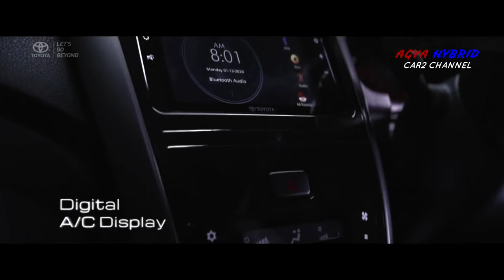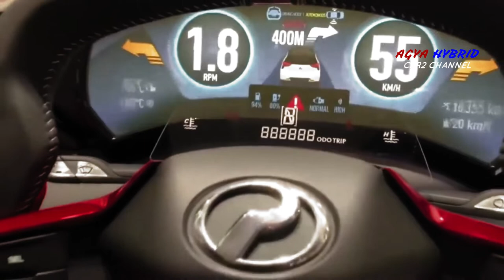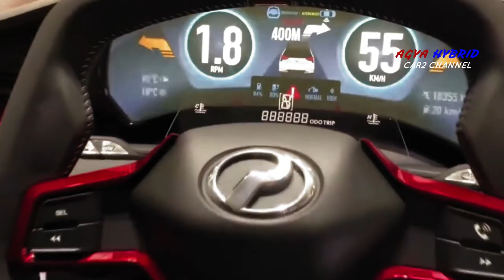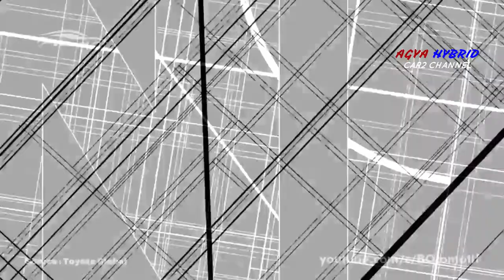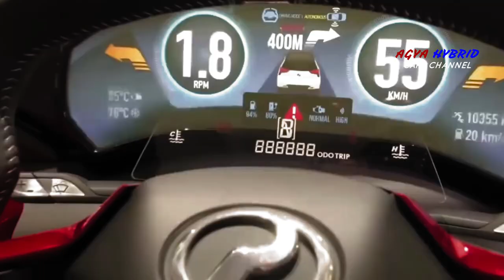Toyota AGYA Hybrid Akan Dirilis Maret 2023 di Indonesia dan malaysia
Toyota AGYA Hybrid dengan tampilan dan desain terbaru dikabarkan akan diluncurkan awal tahun depan. Toyota AGYA Hybrid disebut-sebut sebagai pionir dalam kategori low cost green car atau LCGC, dan seharusnya diluncurkan pada  2022.

 Namun, karena  regulasi LCGC belum keluar saat itu, Toyota AGYA mobil hybrid tidak resmi dijual sampai setahun kemudian.
 Karena desain  dan tampilannya yang istimewa, Toyota AGYA telah menunjukkan gaya yang lebih elegan dan mewah, sehingga tidak bisa dipandang sebelah mata.
 Dikutip media iNSulteng.com Jumat, 23 September 2023 dari bukan hanya Toyota yang mengubah total wajah Agya, namun Daihatsu juga menunjukkan wajah baru Ayla.
 Kedua mobil ini secara resmi menggunakan platform Daihatsu New Global Architecture dalam desainnya.